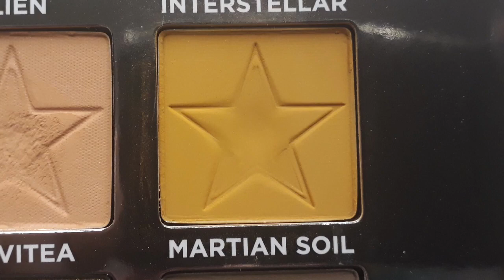This Is Pantasy | Update 6 ☮️🇺🇦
This is my sixth update to the ThisIsPantasy project pan with the PANtastic Ladies facebook group. It goes from 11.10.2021 until 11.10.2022 and it’s all about mythical creatures.

As always, everything is cruelty free without a testing parent company, if not, I'll let you know!